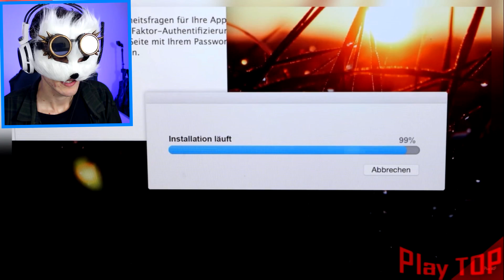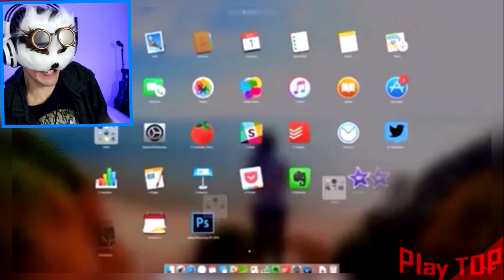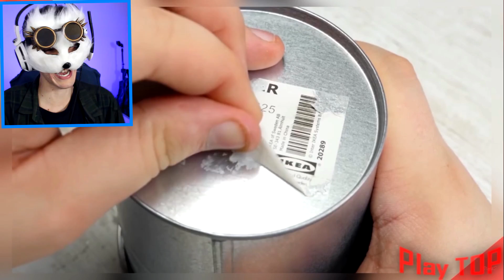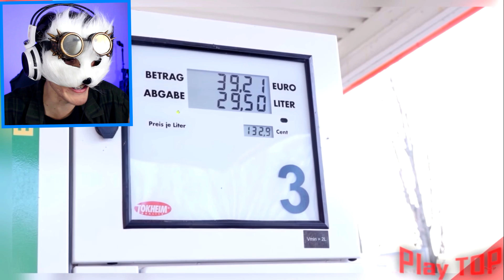TENTE NÃO SE IRRITAR - Angry Challenge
Fala galera, eu sou o Killy e hoje vamos fazer o Desafio Tente Não Se Irritar onde vamos assistir alguns vídeos que tem a intenção de simplesmente deixar quem assiste totalmente com raiva.

Caso seja novo aqui no canal vou recomendar alguns vídeos que você vai gostar: